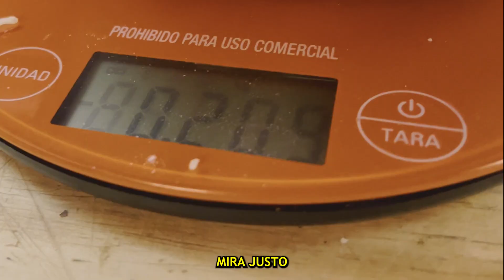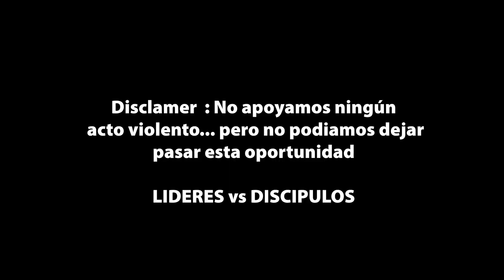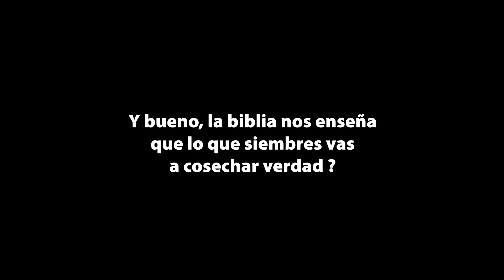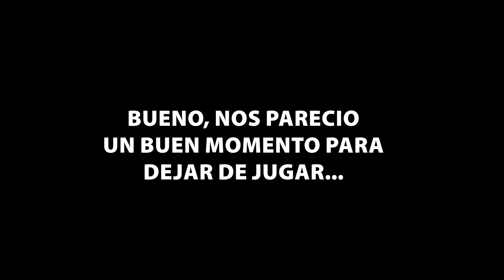Fue buena idea jugar esto ? P2 - By verocepitta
Espero que te haya gustado! si te gusto regalame un LIKE y comenta lo que mas te gusto!
♥️ME AYUDA MUCHO SI LO COMPARTIS! ♥️